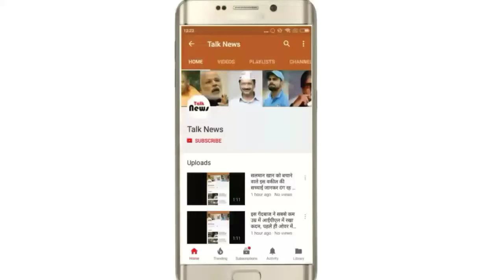सिरमौर में लोगों को मिला 300 साल पुराना खजाना, पूरे गांव में खुशी का माहौल